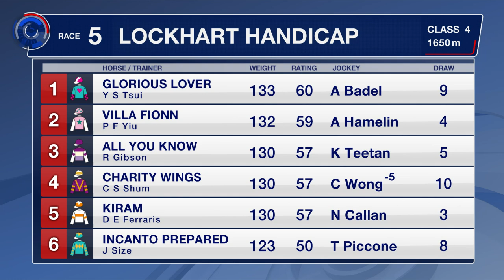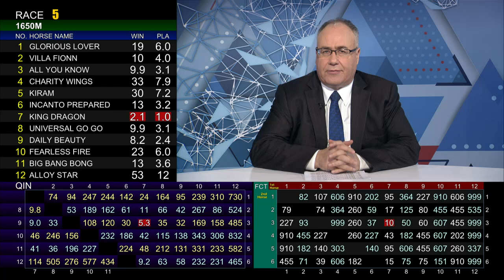[Racing To Win] 20/21 #19 Happy Valley – R5 (8 November)